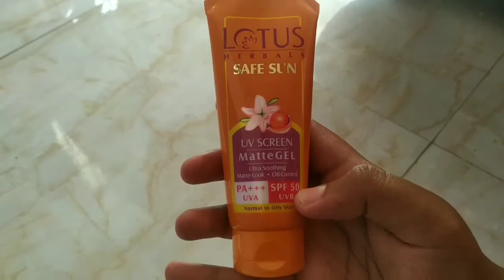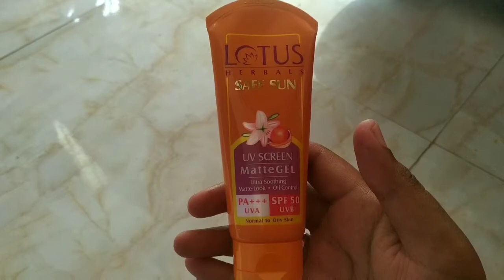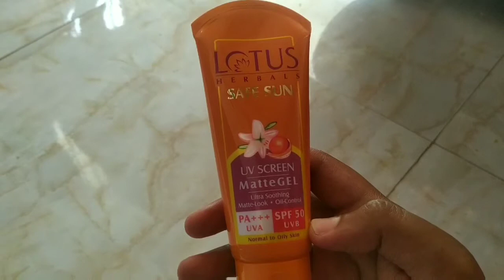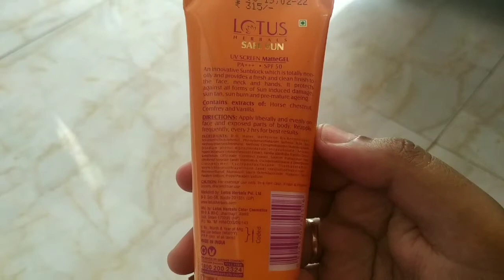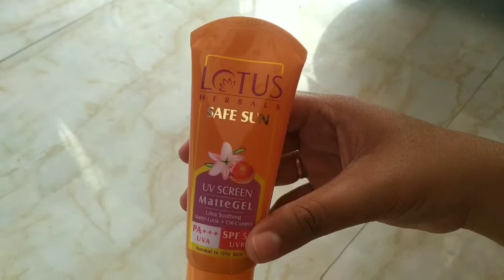Sunscreen factors u need to know! Lotus herbals matte gel review in telugu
sunscreen is for important and everyone should use. in this video i have explained how to choose sunscreen and the terms related to it.